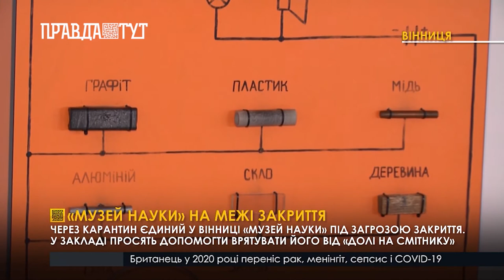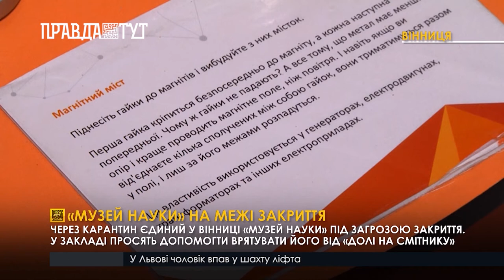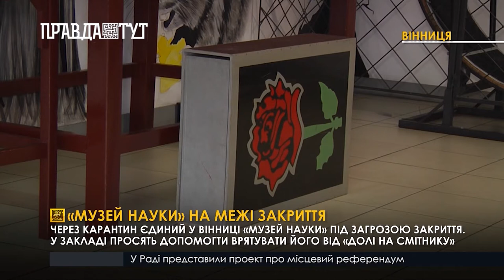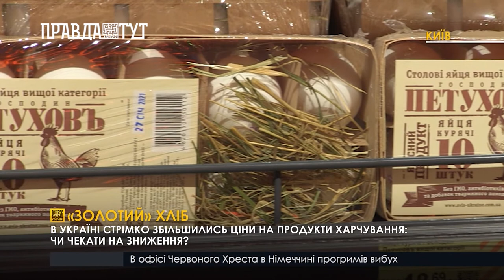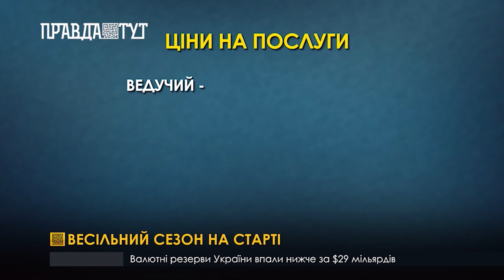И снова проезд подорожает!!!!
00:00 - Збільшити вартість проїзду вдвічі

01:27 - «Музей науки» на межі закриття
Через карантин єдиний у Вінниці «Музей науки» під загрозою закриття. У закладі просять допомогти врятувати його від «долі на смітнику»

05:31 - «Золотий» хліб

В Україні стрімко збільшились ціни на продукти харчування: чи чекати на зниження?

08:38 - Онкологічні антилідери
Кіровоградщина тримає пальму першості за кількістю онкохворих в Україні. Щороку в області реєструють близько 5 000 нових випадків раку

14:17 - Весільний сезон на старті
Наречені активно бронюють весільні дати. Організатори свят прогнозують, сезон буде вдалим